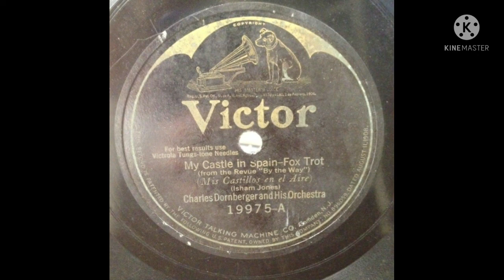Charles Dornberger and His Orchestra My Castle in Spain 1926 (Victor 19975-A)